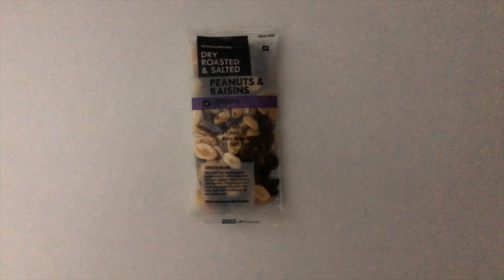EPISODE 3. DAILY VISUAL DIARY.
P.S. My deepest thanks to Anna for all of the wonderful groceries!